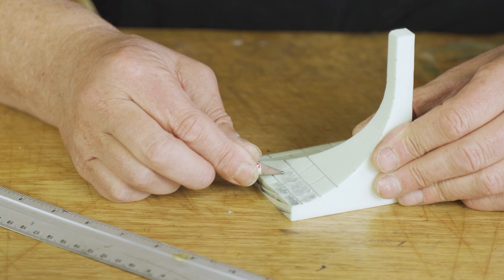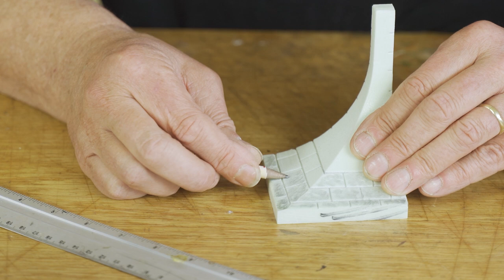Creating Gothic Arches: Monastry Ceiling or Roof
Knights of the Foam Council,

Welcome back to our videos! This week I am showing the challenge I had: Creating a gothic roof, with arches and all.
Let me take you through the process of creating such a roof and what you'll need for it.
Let's get crafty!